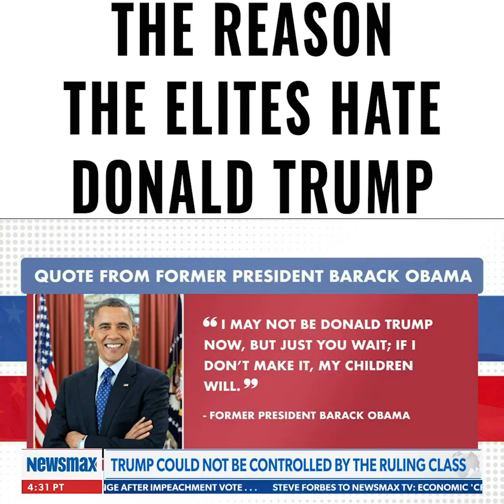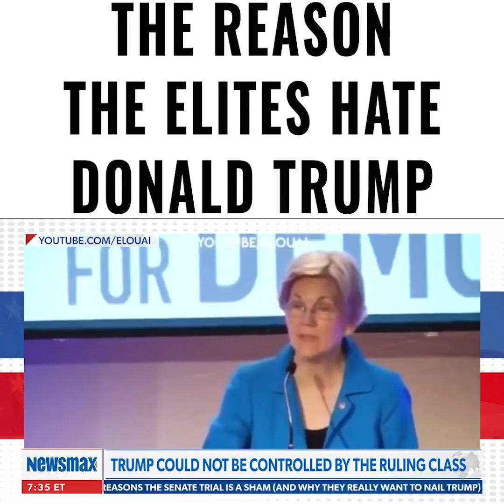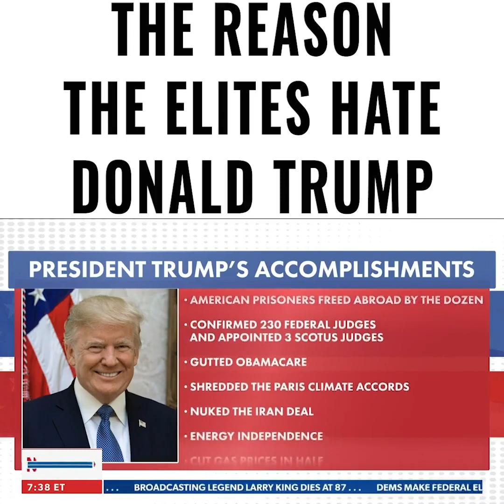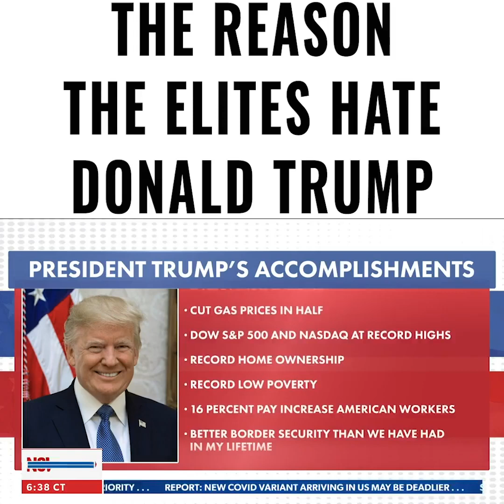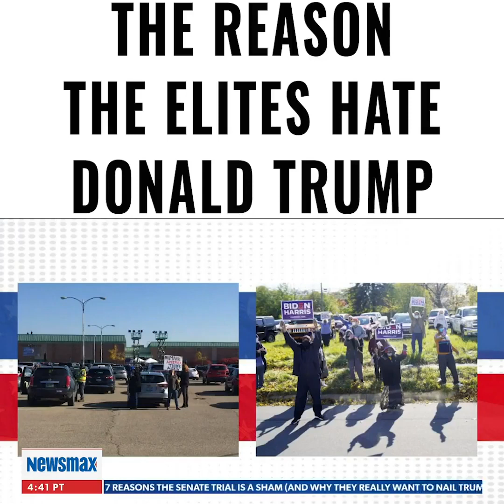Reasons elites (both Republican & Democrat) hate Prez Trump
Benny Report from Newsmax